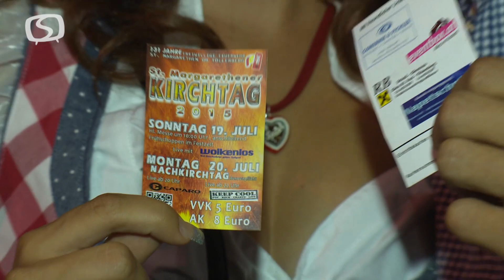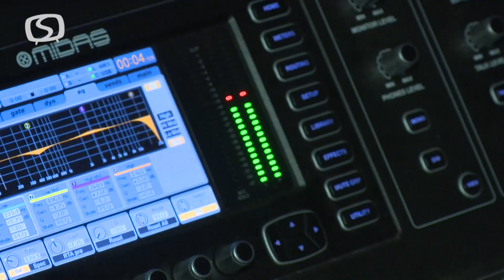Reportage - Nachkirchtag 2015 der FF St Margarethen oT